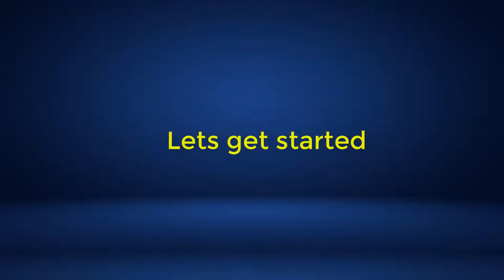human body /Name of some human body part|english to Bangla translation/One Minute Learning School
Name of some human body part|english to Bangla translation